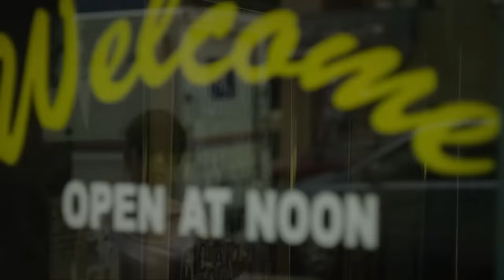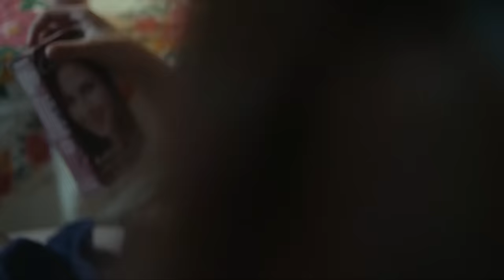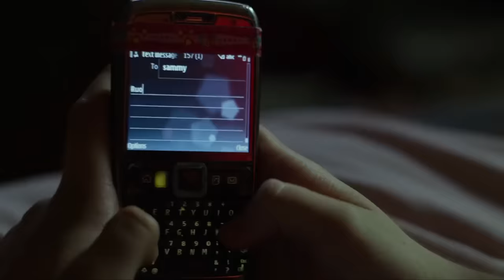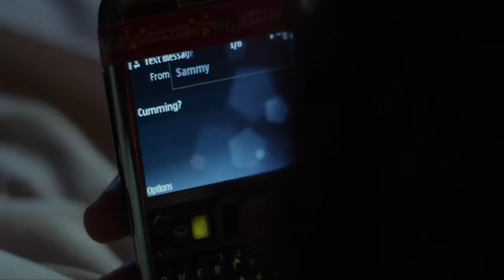It Felt Like Love | English Full Movie | Drama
A young woman, influenced by her adventurous best friend, fixates on a risky older man known for his promiscuity. She immerses herself in his world, unaware of the dangers she faces. As she navigates this dangerous path, lines blur between desire and peril.

Starring: Gina Piersanti, Nyck Caution, Giovanna Salimeni

Directed By: Eliza Hittman